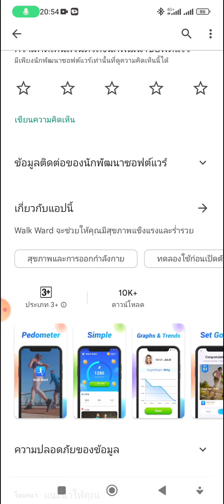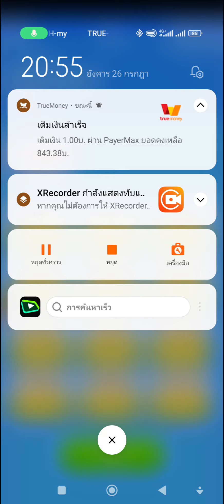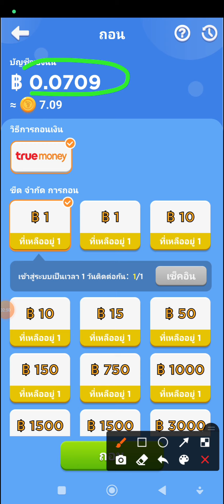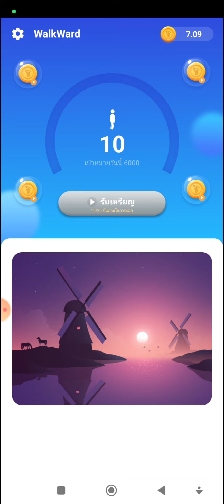Walk ward แอพหาเงินมาใหม่จ่ายจริง